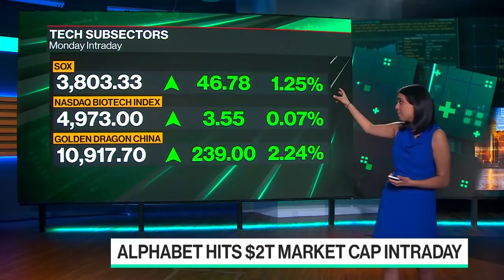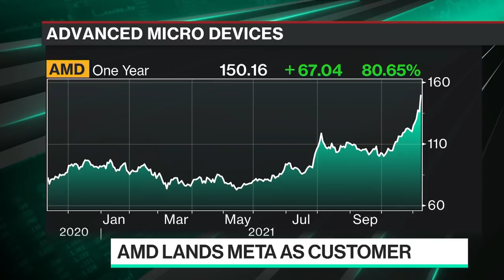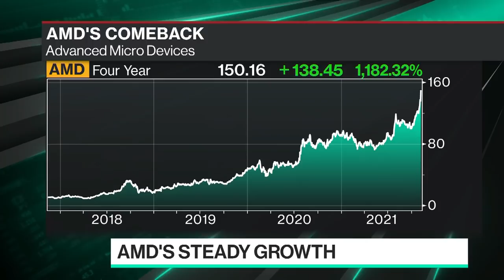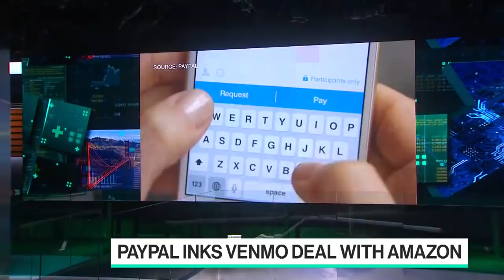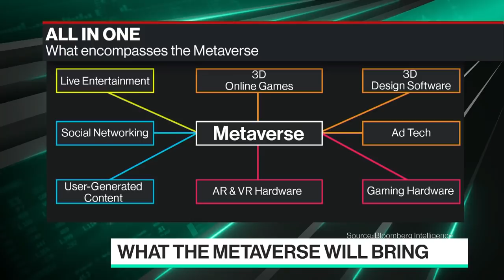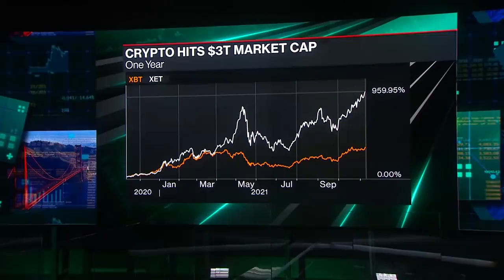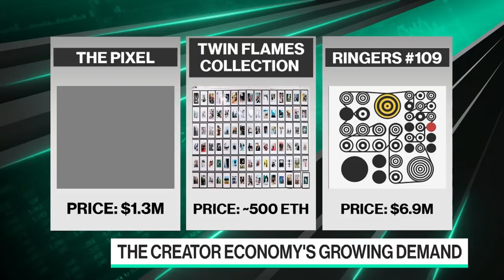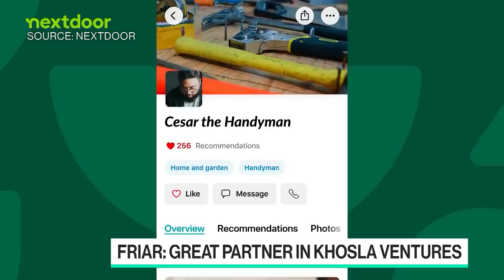'Bloomberg Technology' Full Show (11/08/2021)